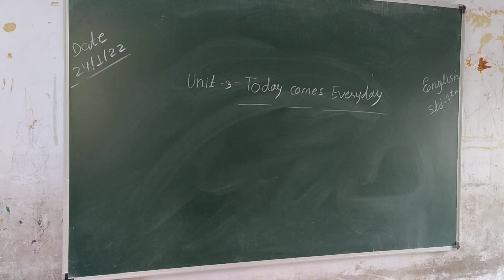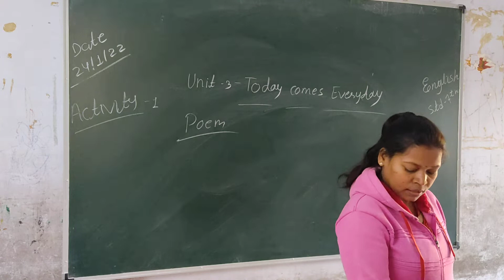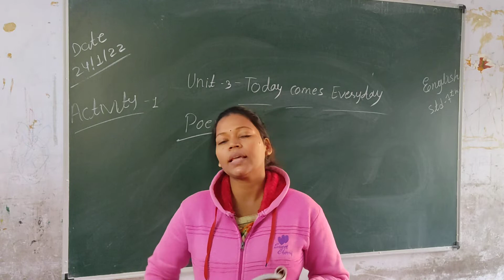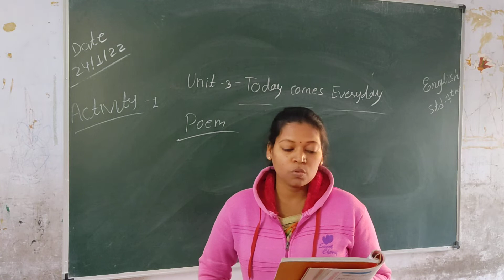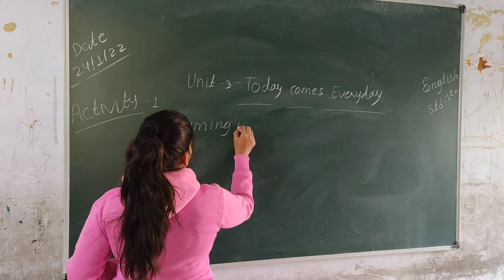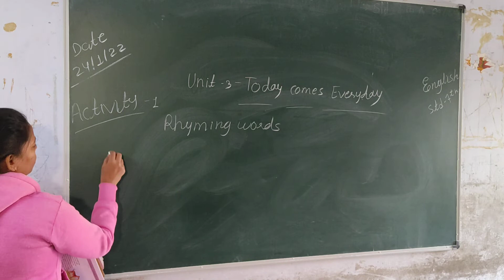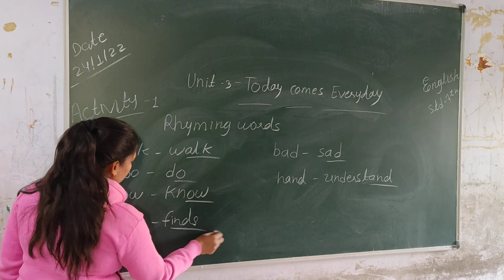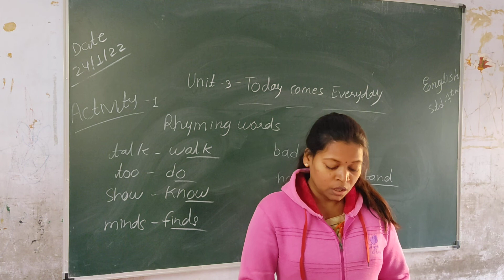Std 7 English Unit 3 part 1